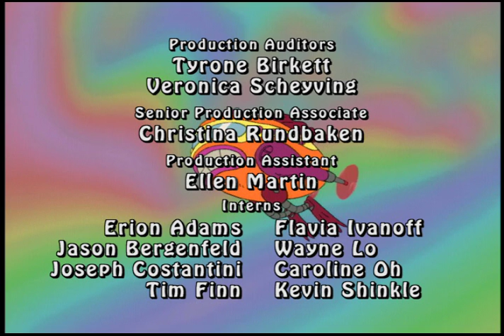Guapos Galore & Snow Doomed - The Brothers Flub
The Brothers Flub
Guapos Galore: Guapo has tao much fun with the Clone-A-Rama on "Get As Close To Fraz Without Touching Him" Day.
Snow Doomed: When Fraz and Guapo deliver the wrang package to Frostyville (A world in the shape of a snowdome) the snowmen suspect them to be servants of The Hand.